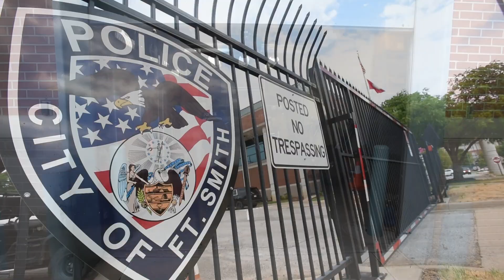Fort Smith Police Department's Bicycle Patrol Unit returns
After years of being defunct, the Fort Smith Police Department's Bicycle Patrol Unit returned to the streets and trails on July 15, 2022. In this video, filmed on July 28, 2022, Sergeant Alejandro Marin discusses the benefits to the community of the unit's return.
(Video by Hank Layton / NWA Democrat-Gazette)